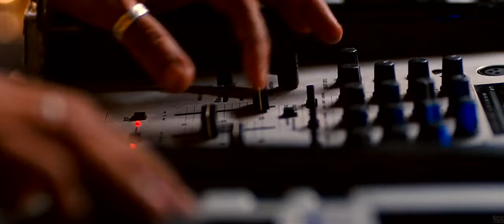Kajra Mohabbat Wala | Tanu Weds Manu (2011) R Madhavan, Kangna Ranaut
Listen to this beautiful song Kajra Mohabbat Wala from the movie Tanu Weds Manu 2011.

Credits :-
Movie/album: Tanu Weds Manu
Singers: Asha Bhosle, Shamshad Begum
Song Lyricists: Shamsul Huda Bihari (S. H. Bihari)
Music Composer: Omkar Prasad Nayyar
Music Director: Omkar Prasad Nayyar
Music Label: T-Series
Starring: R.Madhavan, Kangana Ranaut, Jimmy Shergill, Deepak Dobriyal, Ravi Kishan, Eijaz Khan

Lyrics :-
Kajaraa mohabbat wala
Ankhiyo mein aisaa dala
Kajare ne le li meri jaan
Haay re mai tere qurban
Duniyaa hai mere pichhe
Lekin main tere pichhe
Apna bana le meri jaan
Haay re main tere qurban

Aai ho kahaa se gori
Aankho mein pyaar le ke
Chadhati jawani ki ye
Pahali phuhaar le ke
Dilli shahar kaa sara
Mina bazar le ke
Jhumaka bareli wala
Kaano mein aisaa dala
Jhumake ne le li meri jaan

Motar naa bagalaa maagun
Jhumaka naa haar maagun
Dil ko chalaane wale
Dil kaa qaraar maagun
Saiyaa bedardi mere
Thodaa saa pyaar maagun
Kismat bana de meri
Apna bana le meri
Kar le sagaai meri jaan

Jab se hai dekhaa tujhako
Ho gae gulaam tere
Apna bana le
Gori aaege kaam tere
Apna ye jivan sara
Likh dege naam tere
Kurtaa ye jaali wala
Usapar motiyan ki mala
Kurte ne le li meri jaan